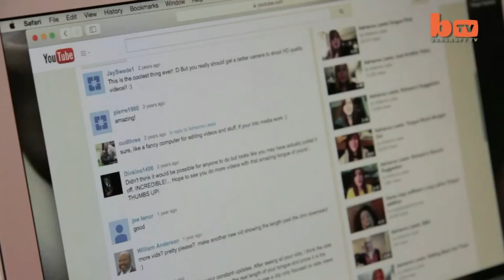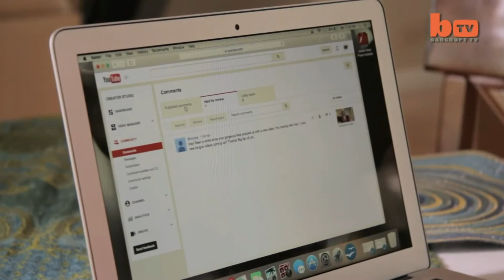Girl With 4 Inch Tongue